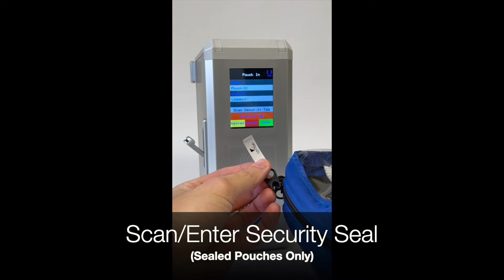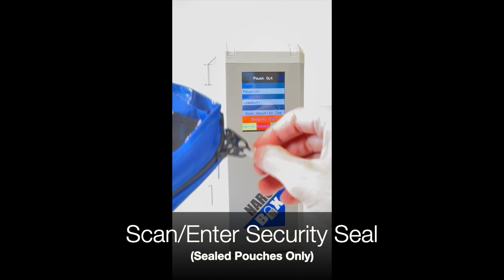NarcBox Tutorial: Pouch Check In / Check Out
Step by step guide to Check In and Check Out RFID Drug Pouches at the NarcBox.

WiFi must currently be available at time of Check In.

When making changes online, be sure to press save on the page before manually syncing.